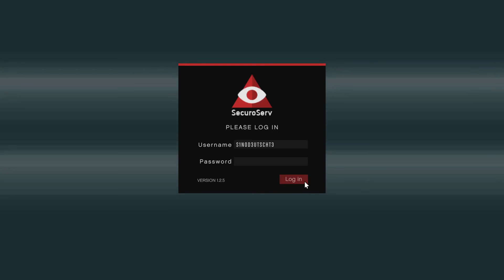GTA V - a Grove Street alley ambush at my cargo pickup - WAYNE GROW INDUSTRIES RP LP 92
GTA V - story roleplay longplay - WAYNE GROW INDUSTRIES

Wayne Grow, boss of WGI and member of AOD MC SA, is a manufacturer, distributor, security-acquisition fixer, and agri-pharma industrialist.

Tasked with expanding the Angels of Death MC San Andreas into Sandy Shores, Wayne Grow turned to 'grow-ops' to build the local chapter and its operations. Business soon expanded and Wayne Grow Industries was born. Through the success of his manufacturing and distribution businesses, as well as his wetwork company WG Security, operations were able to expand further into Blaine County and then Los Santos. To expand further,  WG Industries was incorporated as a front for the WGI-AOD organization. Wayne Grow Industries intends to continue to expand its manufacturing operations and distribution businesses throughout San Andreas.

Key Story Events:
1. Founds the Sandy Shores chapter of Angels of Death MC San Andreas, the original San Andreas one percenters.
2. Lives in a house in Sandy Shores, owns a Vapid truck, and lives and dies by riding Western motorcycles.
3. Wayne Grow earns his namesake: starts a grow-op.
4. Sells locally and safely in Blaine County for a long time to quietly grow.
5. Opens a money laundering and counterfeiting business because of this cash success.
6. Steals a Dubsta from a local construction yard as the go-to business meeting vehicle.
7. Buys business vehicles (used in business deliveries): Rat Track, Rumpo, and Gang Burrito.
8. Begins selling product into Los Santos
9. Begins doing bodyguard work for new contacts in Los Santos
10. Founds WG Security to provide wetwork services; meets new organizations.
11. Wayne Grow, farmer and manufacturer, creates a partnership with fellow farmers (coca) and manufacturers to transport product via river to the Alamo Sea for further manufacturing and distribution.
12. For a long time, sells product from Sandy Shores into Los Santos [...]
13.  And, upon enough success, expands the business property presence into Los Santos.
14. Buys an executive office at Lombank, the industry giants of offshore laundering -- away from the clutter of downtown with a view of the ocean!
15. Buys a safehouse in East LS for proximity to future prospects in the oil derrick fields.
16. Buys a shiny new Vapid Contender truck for work trips back to the desert, and an armored Baller SUV work within city limits.
17. Buys a warehouse: conveniently located in the deliveries alley to a nearby strip mall, a quite and large back lot entrance, and close to the office.
18. Wayne Grow continues to expand his manufacturing and distribution businesses into Los Santos and throughout San Andreas.